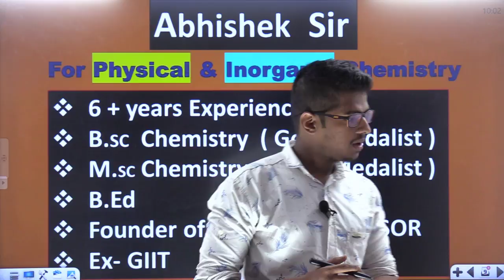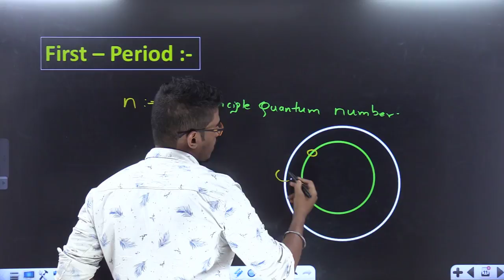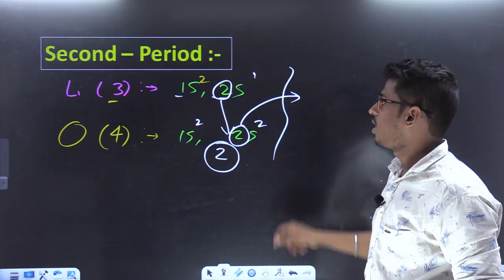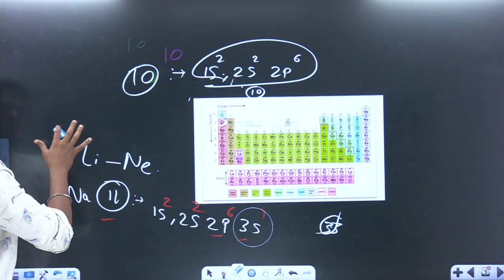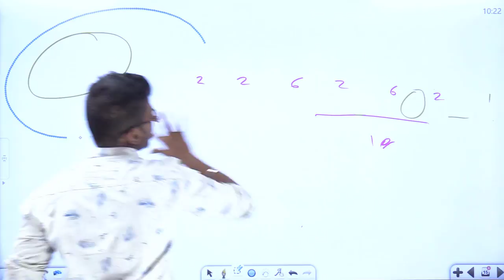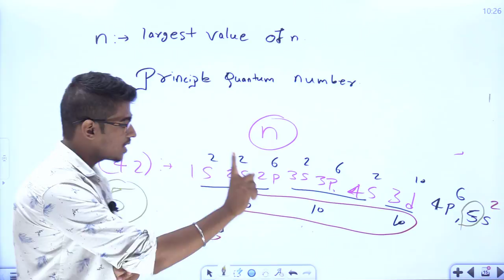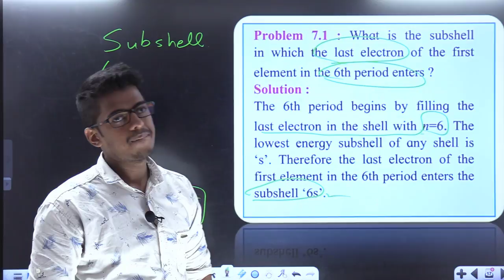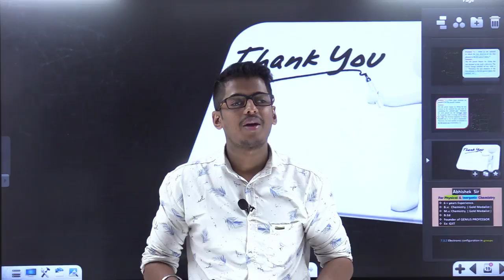Lecture 4 | Chapter 7 Modern periodic table chemistry class 11 chemistry Maharashtra board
VIRAT BATCH CHEMISTRY CLASS 11

by Abhishek SIR (Chemistry Specialist)